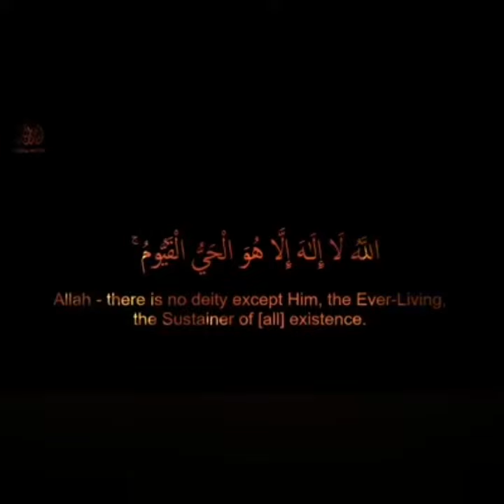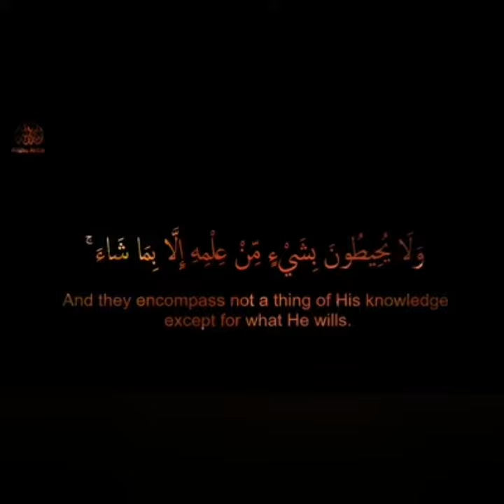SURAH AL BAQARAH VERSE 254 TO 256